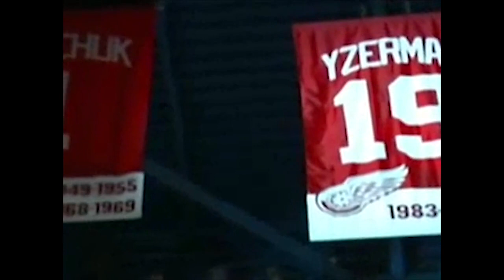Steve Yzerman Tribute - Wind Beneath My Wings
A video edit I threw together a few years ago of the captain.